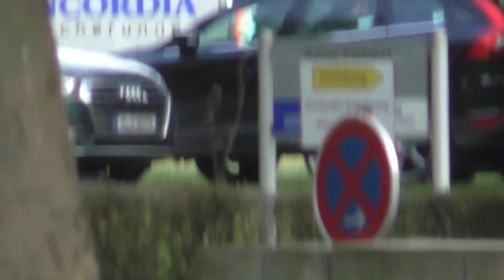[FRW5] Einsatzfahrten an der Feuer- und Rettungswache 5 der Berufsfeuerwehr Hannover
In diesem Video seht ihr verschiedene Einsatzfahrten in Hannover.

⚠Information:
Alle Inhalte unseres Profils (Blaulicht SZ) sind urheberrechtlich geschützt und gekennzeichnet. Das Urheberrecht bei allen Bildern und Videos liegt, falls nicht anders gekennzeichnet, bei uns. Falls jemand unerlaubte Veränderungen urheberrechtlich geschützter Werke vornimmt, oder diese verwendet, macht sich gemäß § 106ff UrhG strafbar.
Er wird kostenpflichtig abgemahnt oder kann eine Freiheitsstrafe von bis zu 3 Jahren erhalten und Schadensersatz leisten müssen (vgl. § 97 UrhG)
Privatpersonen, Einsatzkräfte, Einsatzstellen, Privatgelände und Kennzeichen sind Beiwerk und nicht Thema des Videos und sind laut §§23 und 57 des Kunsturhebergesetz (KunstUrHG) nur rechtliches Beiwerk. Sollten Sie trotzdem zusehen sein und mit der Aufnahme ein Problem haben, können Sie uns per Mail kontaktieren und das Video ggf. löschen lassen.
Wir sind keine Gaffer! Im Fokus des Videos sind lediglich die Einsatzfahrzeuge und ggf. das Übungsgeschehen. Da ein Auto weder über ein Urheber- noch über ein Persönlichkeitsrecht verfügt, darf es fotografiert werden und hat auch nichts mit der DSGVO zu tun! Sollten dennoch Probleme mit dem Beiwerk entstehen, wenden Sie sich bitte an die angegebene Mail-Adresse.
Aufnahmen von Werkfeuerwehren auf Werksgelände sind mit den Werken abgesprochen und genehmigt.  Showfahrten finden so statt, dass weder Straßenverkehr, bnoch Anwohner gestört werden.

Alle Rechte liegen bei Blaulicht_SZ

Unsere Kameras:
2x Sony HDR-PJ650VE
2x Sony Alpha 6000
Canon Legria HFR 406
Diverse Handykameras